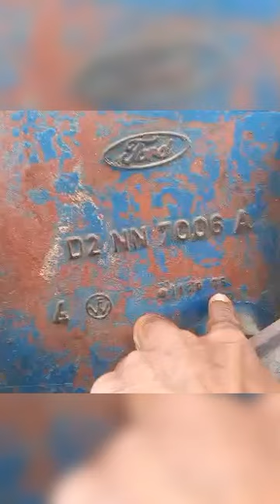فورڈ ٹریکٹر 3000 ماڈل 1975۔انجن۔گیر۔حصہ۔ان گڈ کنڈیشن ایکسل ولاٸتی لوکیشن چینیوٹ ۔ڈیمانڈ پانچ لاکھ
ساڈے ٹریکٹر یوٹیوب چینل 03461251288 ٹریکٹر کے مالک کا نمبر امتیاز حسین